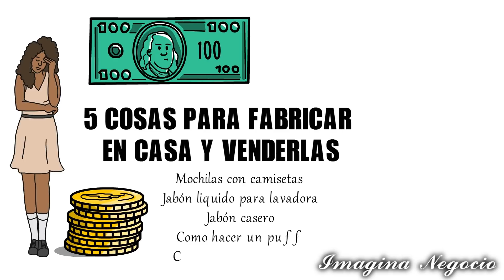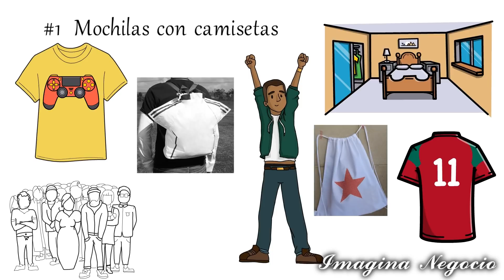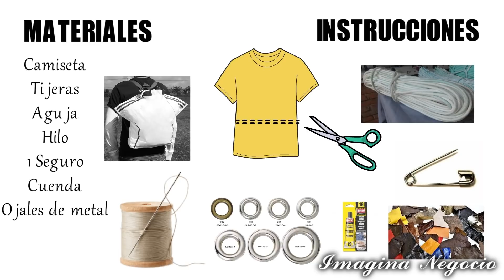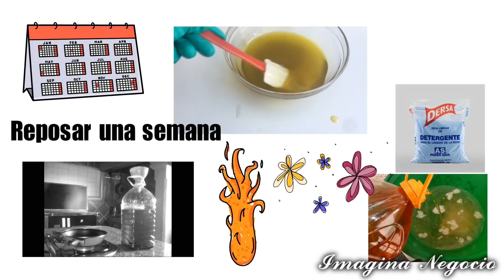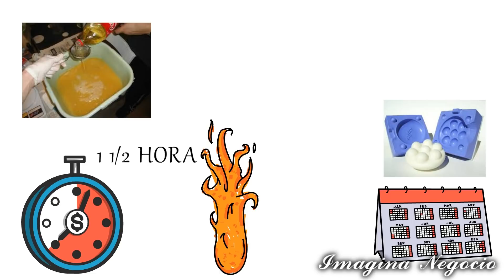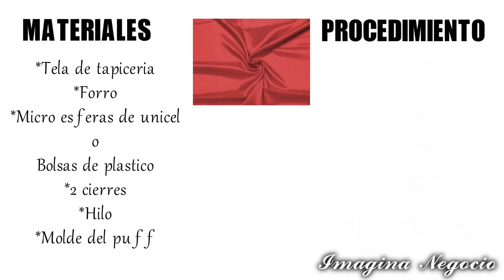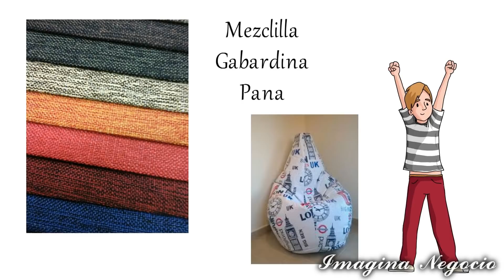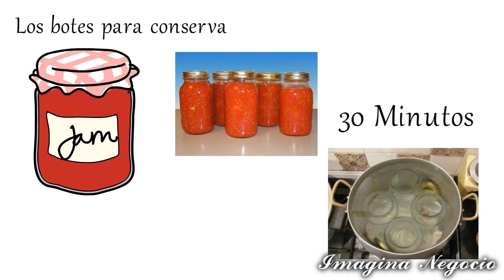5 PRODUCTOS PARA HACER EN CASA Y VENDERLOS, CON INSTRUCCIONES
A veces no contamos con el capital para iniciar nuestro negocio por eso en este video te muestro 5 cosas que puedes fabricar en tu casa y venderlas, cosas muy sencillas pero que te ayudaran a ganar dinero.